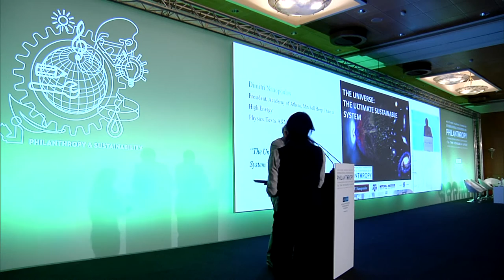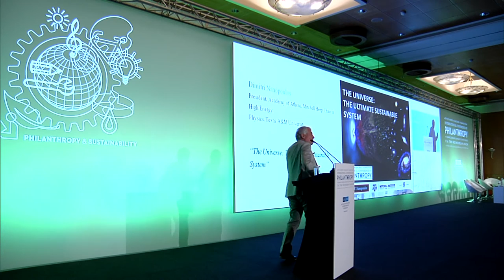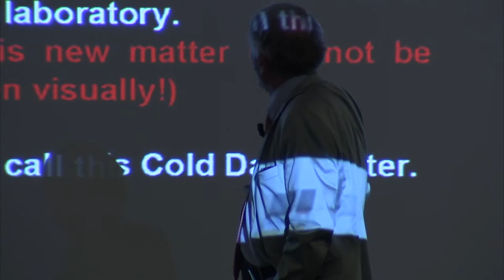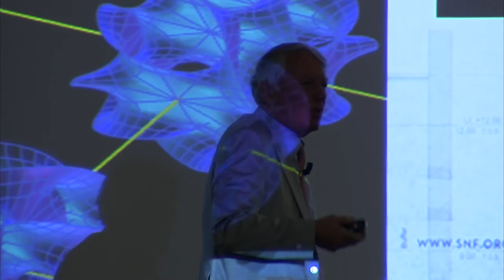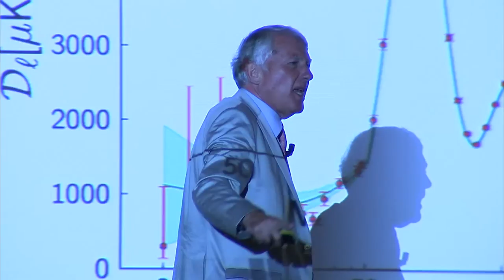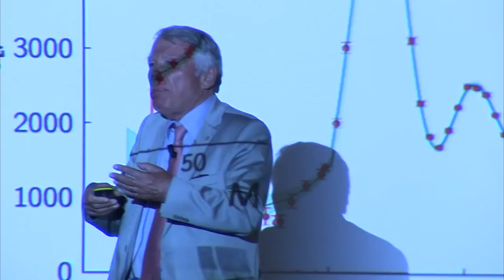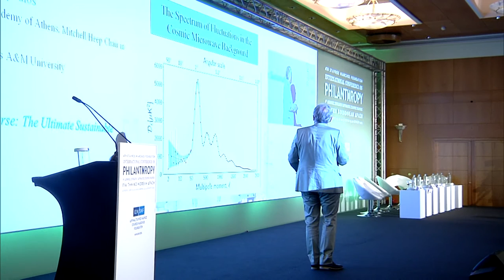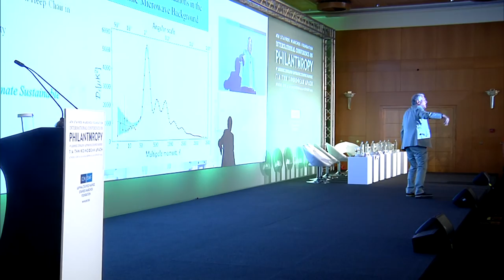2015 06 26 Keynote Speech Dimitri Nanopoulos ENG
4th Annual International Conference on Philanthropy
KEYNOTE SPEECH: Dimitri Nanopoulos – President, Academy of Athens, Mitchell/Heep Chair in High Energy Physics, Texas A&M University: “The Universe: The Ultimate Sustainable System"